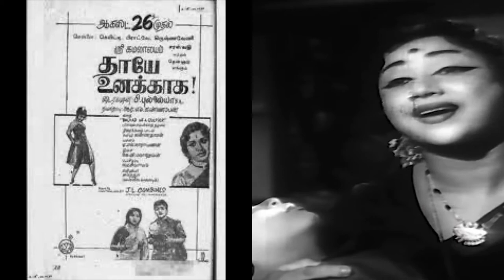அமைதி புறாவே அமைதி புறாவே -amaidhi puraavE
தாயே உனக்காக  1966 திரைப்படத்தில்
இனிய  P.சுசீலா K.V. ம காதேவன் இசையில்
விஜயகுமாரிக்காக  பாடிய து கண்ணதாசனின் வரிகள்
உலகம் படுகிற பாட்டில்  நாடுகளிடையே  போர் வேறு வர வேண்டுமா ..